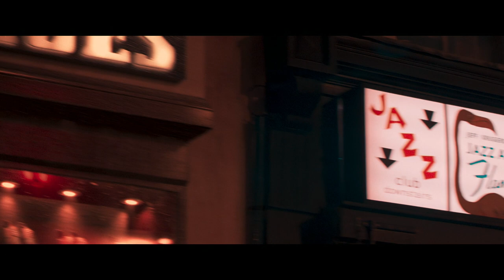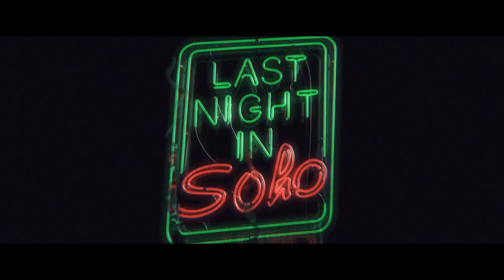Last Night in Soho - Edgar Wright and Krysty Wilson-Cairns Soho Tour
Join Edgar Wright and Krysty Wilson-Cairns on a tour of Soho - the heartbeat of London.
LastNightinSoho is only in cinemas November 18.

Lastnightinsoho.com.au

Writers: Edgar Wright and Krysty Wilson-Cairns
Producers: Nira Park, Tim Bevan, Eric Fellner, Laura Richardson, Edgar Wright
Cast: Anya Taylor-Joy, Thomasin Harcourt McKenzie, Matt Smith, Terence Stamp, Diana Rigg, Rita
Tushingham, Michael Ajao, Synnøve Karlsen
In acclaimed director Edgar Wright’s psychological thriller, Eloise, an aspiring fashion designer, is
mysteriously able to enter the 1960s where she encounters a dazzling wannabe singer, Sandie. But
the glamour is not all it appears to be and the dreams of the past start to crack and splinter into
something far darker.